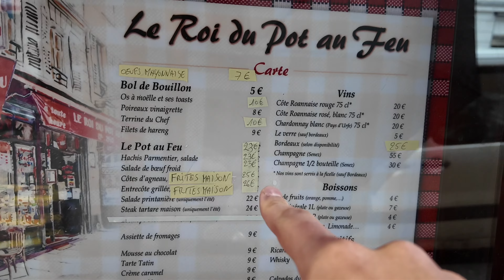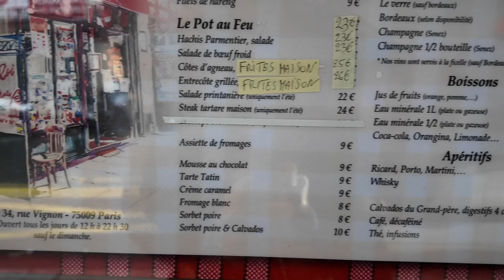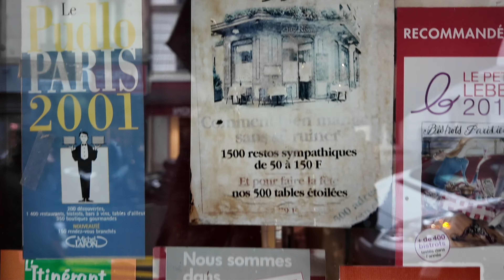🇺🇸 Exploring Authentic French Cuisine at Le Roi du Pot au Feu | Paris Food Adventures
Experience the exquisite flavors of French cuisine in my latest culinary adventure at Le Roi du Pot au Feu in Paris! Join me as I explore the heart of Parisian gastronomy, where traditional recipes blend with modern flair. From succulent pot-au-feu to delicate escargot, each dish embodies the rich heritage of French culinary artistry. Whether you're a seasoned foodie or simply yearning for a taste of Paris, this video is sure to tantalize your taste buds and inspire your next culinary journey! Bon appétit!